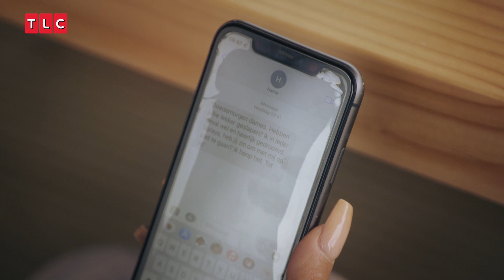Schoenen uit in de wagen is een must!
Harrie Snijders gaat op zoek naar liefde. De vrijgezel heeft een flinke reputatie als vrouwenverslinder, maar hij wil zich serieus gaan settelen.